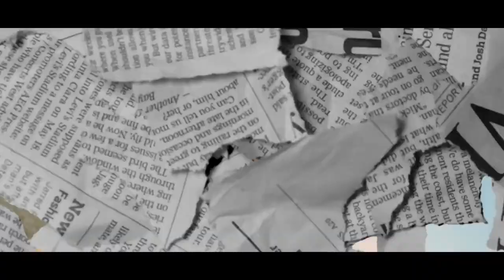SIMPLISTIC - Simplistic (Official Music Video) v720P